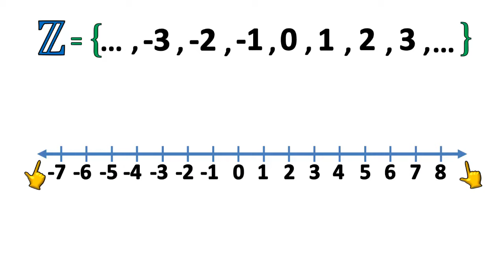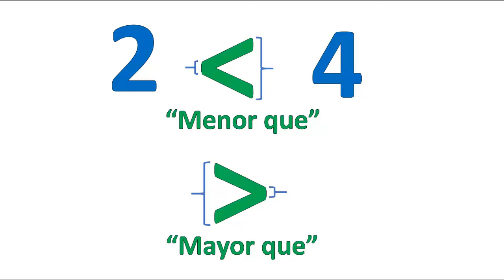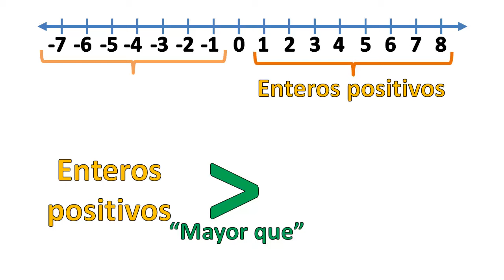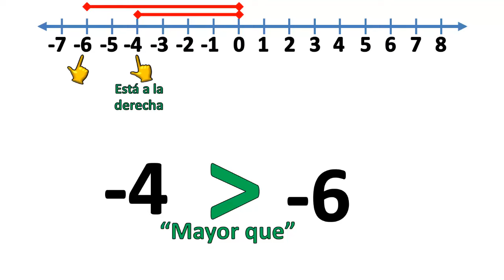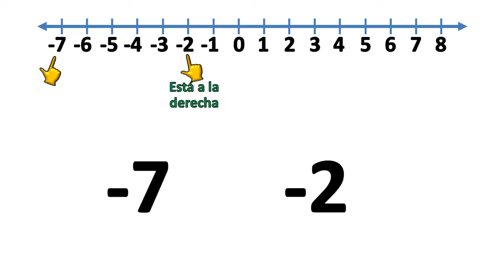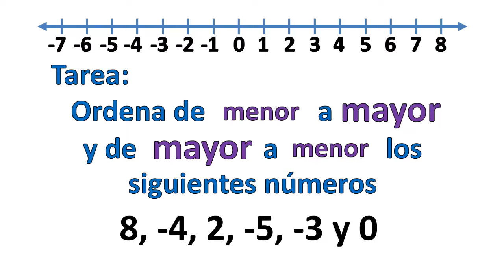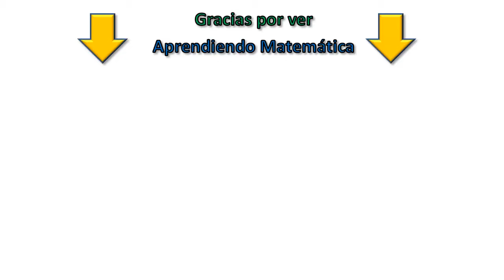🔶 REPRESENTAR, COMPARAR y ORDENAR NÚMEROS ENTEROS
Aprendé cómo representar, comparar y ordenar números enteros con los profesores Adrián y Cristina. Te explicarán todo paso a paso

Hacemos nuestro mayor y mejor esfuerzo en producir contenido de calidad para todos ustedes y nos ayudaría mucho tu aporte 💪
MERCADOPAGO:
Alias: aprendiendomate
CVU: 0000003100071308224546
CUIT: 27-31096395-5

⌚ Marcas de tiempo:
0:00 🔶 REPRESENTAR, COMPARAR y ORDENAR NÚMEROS ENTEROS
0:17 Representación en la recta numérica
1:10 Uso de los símbolos "menor que"  y "mayor que"
1:51 ¿Cómo comparar dos números enteros?
5:00 Ordenar números enteros de menor a MAYOR y de MAYOR a menor

👩🧑¿Quiénes somos? Somos Adrián y Cristina, dos profesores de Matemática y queremos ayudarte a despejar todas tus dudas en esta materia. Subimos videos desde el año 2016.

Aprendiendo Matemática